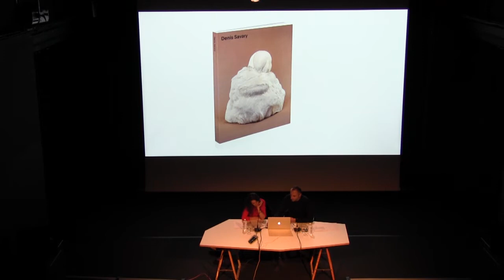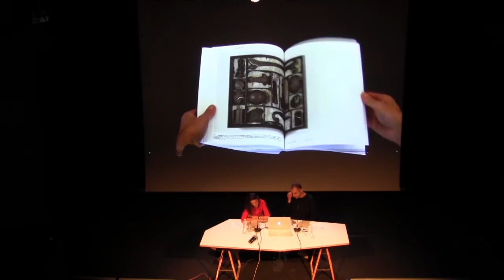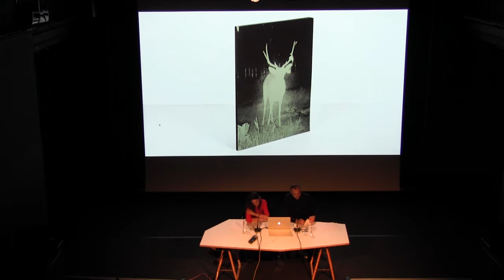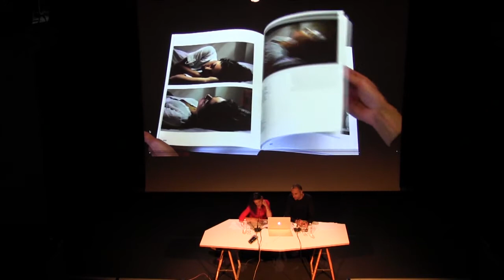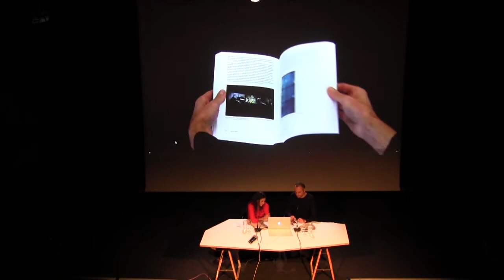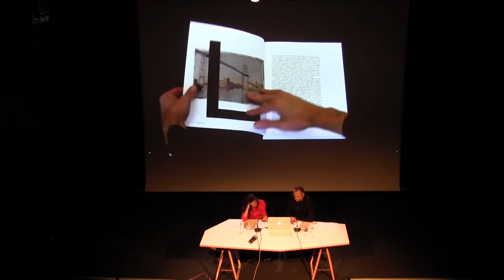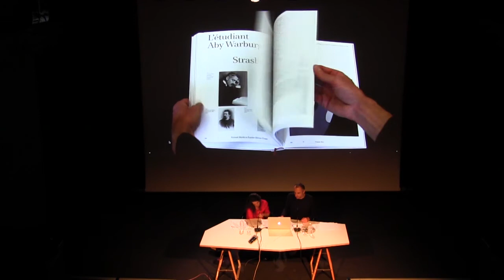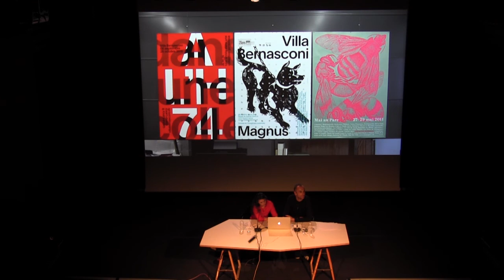Graphisme / Schaffter Sahli / 16.11.2017